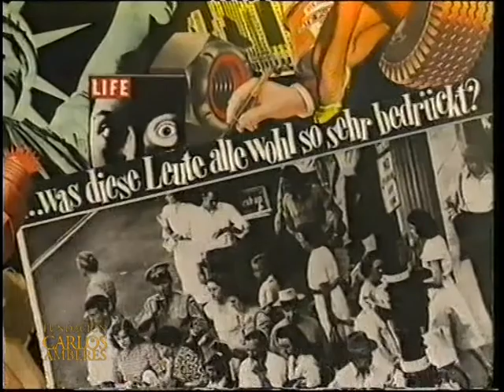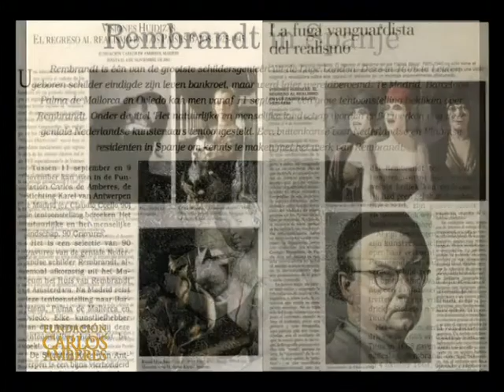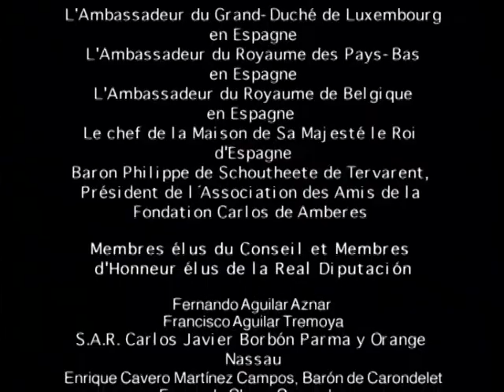Presentación - Fundación Carlos de Amberes (francés)